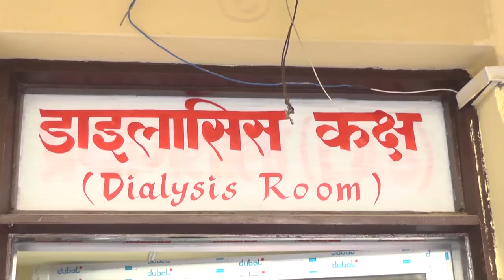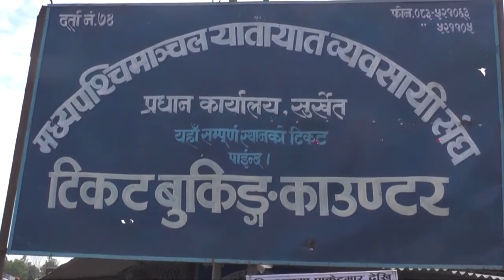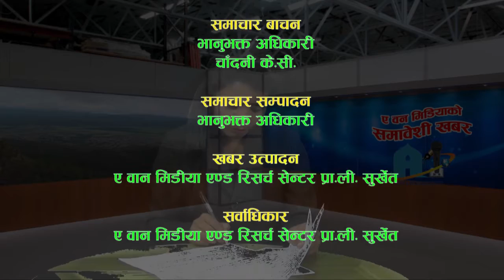News 300 chaitra 8